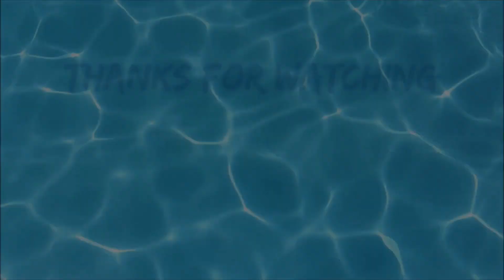Hungry Dragon - NOOB vs PRO vs HACKER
Hungry Dragon Gameplay Noob vs Pro vs Hacker mod apk hack score record ios android

Hello its Allange!😀
I Upload daily gameplay  walkthrough  best & funny moments games videos compilation (NOOB vs PRO vs HACKER). You can find a lot of videos all in 1080p 60fps Full HD Quality of the most popular mobile best games and top games on iphone (iOS / Android) 2020.

(Pls Watch Whole Video)
0:00 - Intro
0:12 - Hungry Dragon Noob
2:29 - Hungry Dragon Pro
6:22 - Hungry Dragon Hacker
9:43 - Outro

Hungry Dragon :
Unleash fiery fury from above in Hungry Dragon, a fun and frantic flying action game where everything and everyone is on the menu!
Control ferocious dragons and fly, burn and eat your way through a medieval world packed with legends, monsters and deliciously unsuspecting prey!